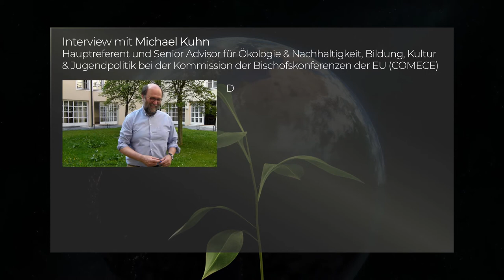Interview mit Drs. Michael Kuhn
Michael Kuhn ist Hauptreferent und Senior Advisor für Ökologie & Nachhaltigkeit sowie Bildung, Kultur & Jugendpolitik bei der Kommission der Bischofskonferenzen der EU (COMECE). Das Interview wurde am Rande des Workshops "Integrale Ökologie als normative Orientierung und wissenschaftliches Programm?" des Laudato Si'-Projekts von KU/VDW in Kooperation mit dem Referat Weltkirche der Diözese Eichstätt geführt. Dieser fand am 5. Juni 2019 in Eichstätt statt.